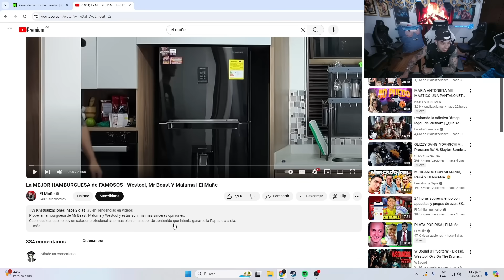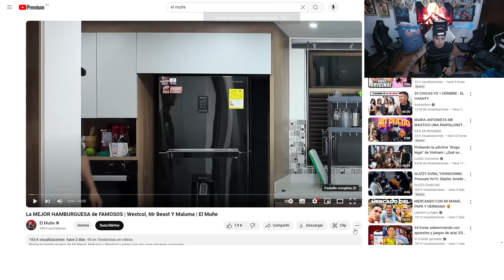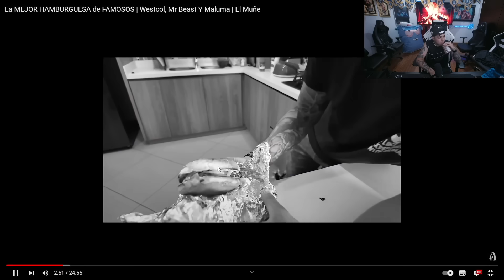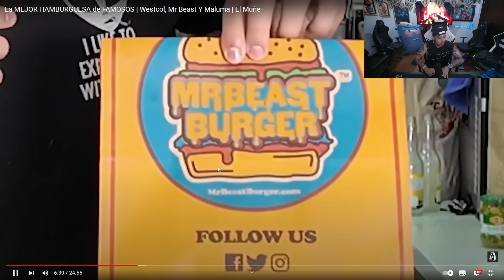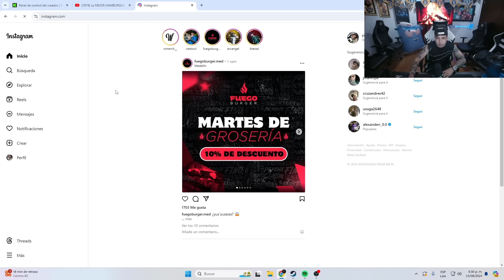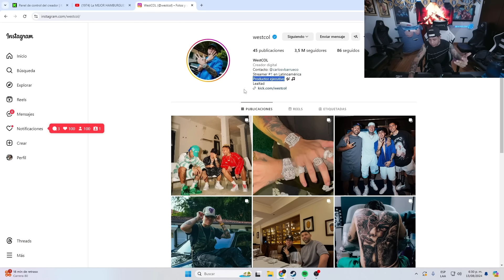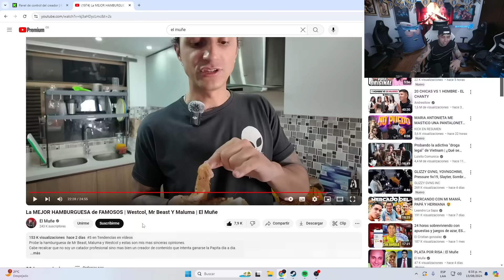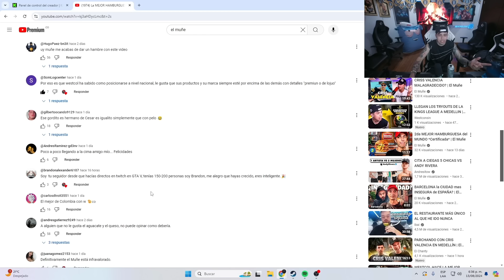WESTCOL REACCIONA A LA MEJOR HAMBURGUESA DE FAMOSOS - EL MUÑE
REDES